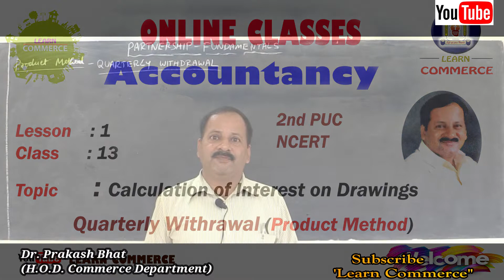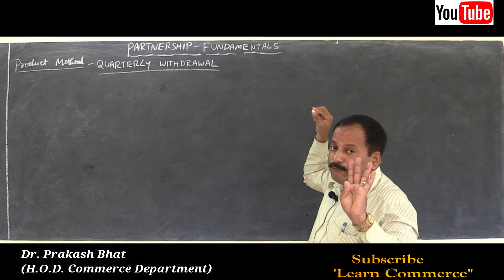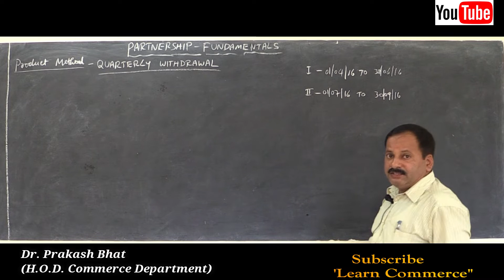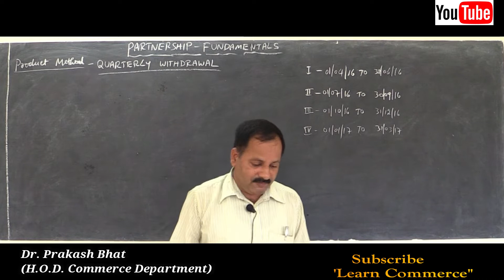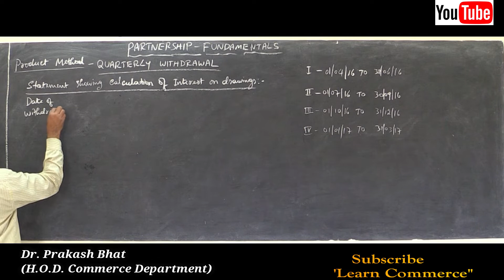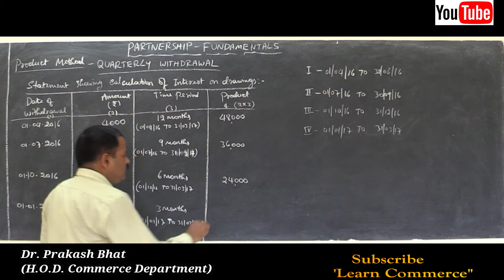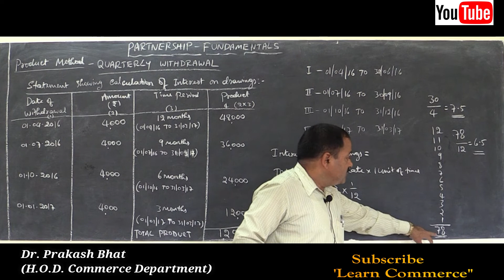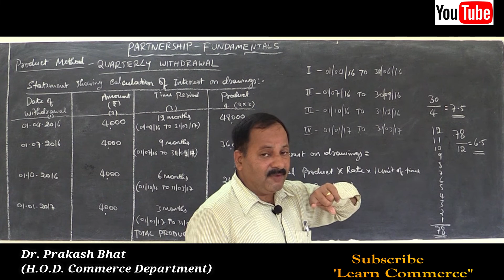Class 12 Accounts | Calculation of Interest on Drawings - Quarterly Withdrawal| Accounts Adda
Assignments and homework will be given at the end of each class. Student can submit it through EMAIL or WhatsApp.

Our Experts and Experienced Faculties would go through your assignments and revert you back.
or contact directly the faculty.

COMMERCE: CEBA/HEBA/EBAS

SCIENCE:  PCMB/PCMC/PCMS